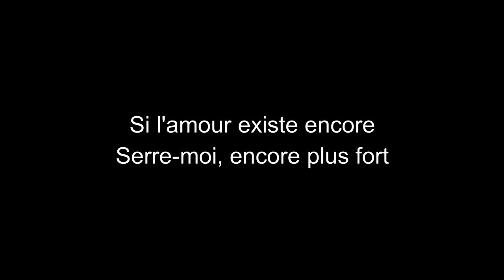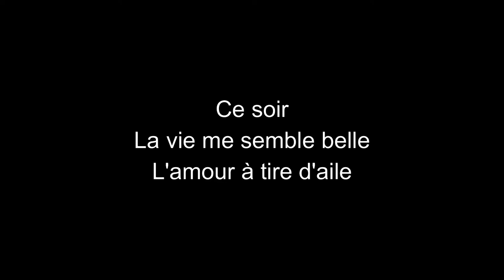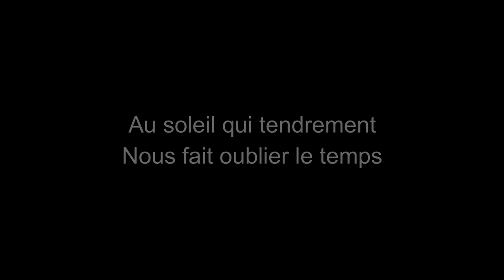Jean-François Michaël-Si l'amour existe encore-paroles